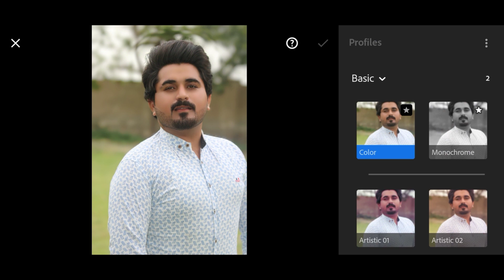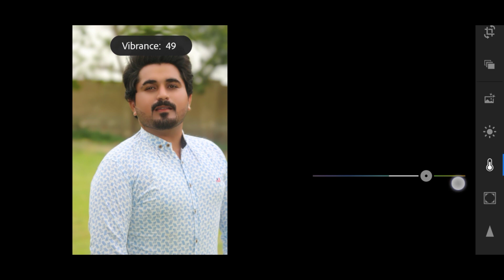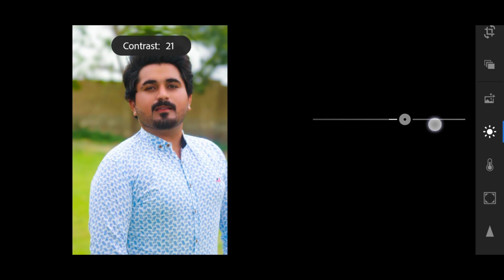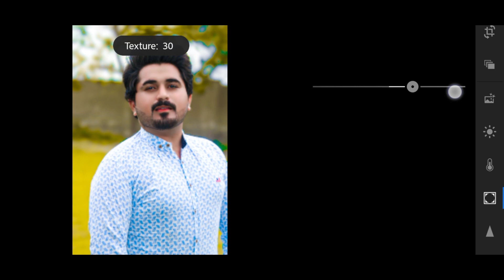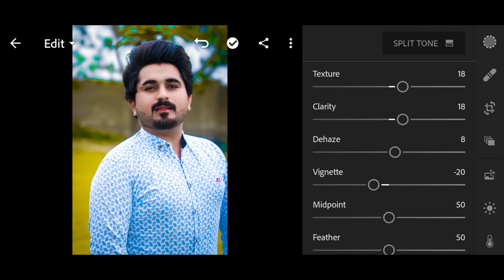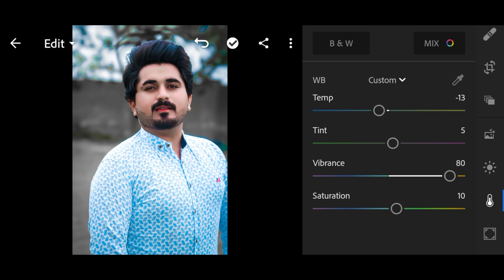Lightroom Mobile Manual color grading tutorial - Sarfaraz studio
2nd Channel link
 something)
We do Photoshop pc tutorial for you